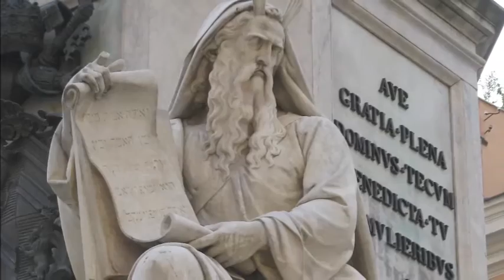Rich Young Man (8/17/15)